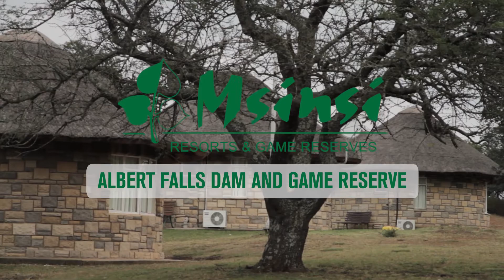Msinsi Albert Falls Resort Promo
Situated along Greytown Road at one of the largest dams in KZN and only 30 minutes from Pietermaritzburg is
Albert Falls Dam and Game Reserve. This reserve offers water skiing, sailing, canoeing, nature trails, fishing, bird
watching and game viewing. Take a break in one of our recently three-star graded fully equipped, air conditioned
self-catering rondavels and chalets set in the Notuli Game Park or book a camping spot along the water’s edge.
The exclusive three-star 6 bed Notuli Cottage is the perfect getaway for families, and offers spectacular views of
the dam and Karkloof mountains in the background. All our accommodation establishments have a DStv for use
once the sun goes down. Game drives will reveal rhino, eland, blesbok, giraffe, warthog, zebra and a wide variety
of birdlife. Conference facilities are available in formal or casual settings and are attended by professional staff.